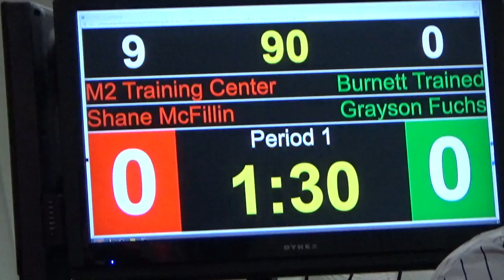90 lbs 2020 NMSD Shane McFillin, M2 vs Grayson Fuchs, BTW